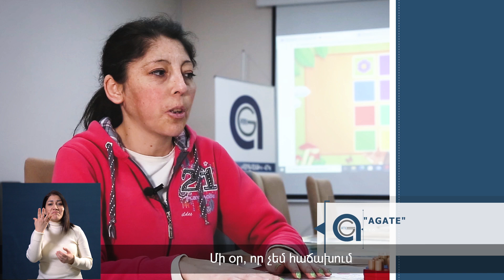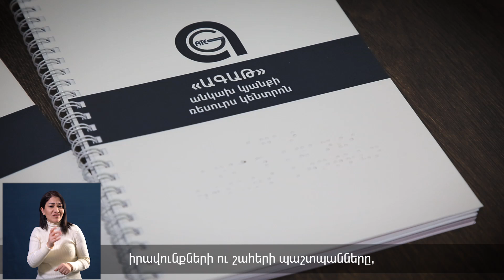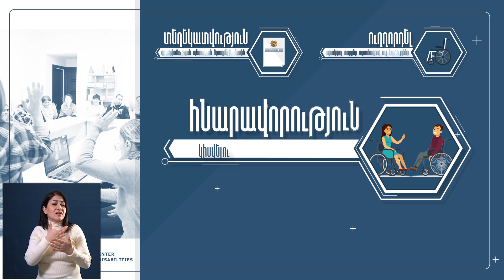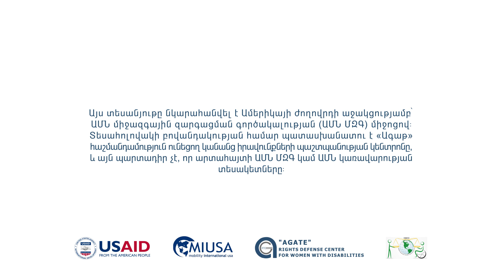Ագաթ Անկախ կյանքի ռեսուրս կենտրոնի մասին